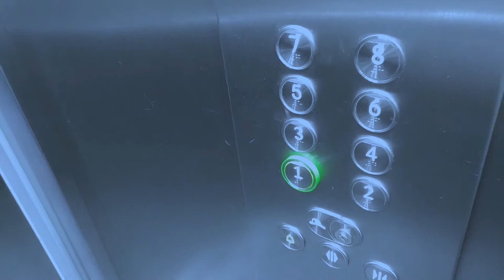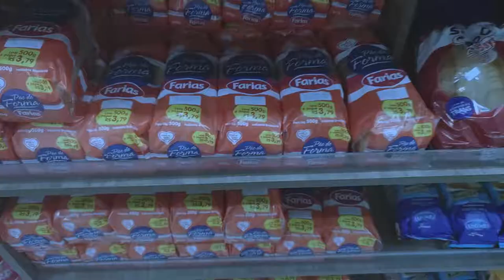Tenere em: A expedição que muitos donos de BigTrail amam.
Este é um documentário de uma das expedições mais amadas de alguns donos de BigTrail pelo Brasil
Aquela expedição em que se faz uma mega produção para ir até a padaria, seja para comprar pão ou tomar um café com os amigos.

-- ESTE VÍDEO PODE CONTER CONTEÚDO HUMORÍSTICO OU DOSES DE IRONIA---
Pode ser interpretado da forma que o espectador quiser.

Câmera:
Eken H9
Zenfone 3